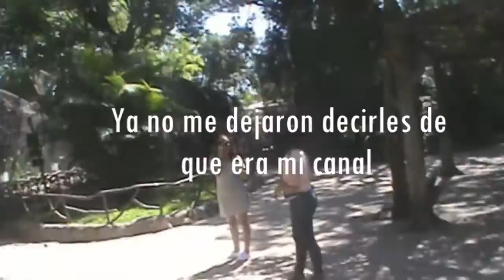1RA CONVIVENCIA YOUTUBERS GUATEMALA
Una maravillosa experiencia compartir con tantas personas re lindas , no me dio tiempo de conocerlos a todos pero si a la mayoria  les dejo los links mas abajo para que pasen por sus canales SE QUE LES VAN A GUSTAR